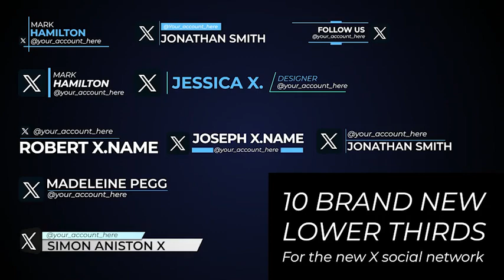Twitter X Lower Thirds for After Effects 2023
TWITTER X LOWER THIRDS
10 lower thirds for the new Twitter X platform + 2 social media posts. Different resolutions (horizontal, vertical and square)